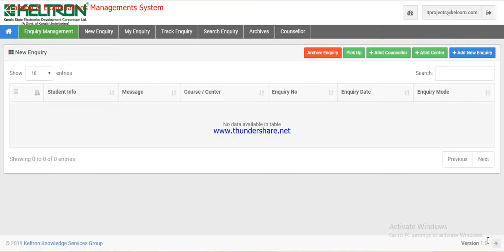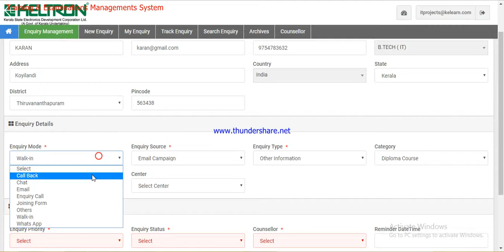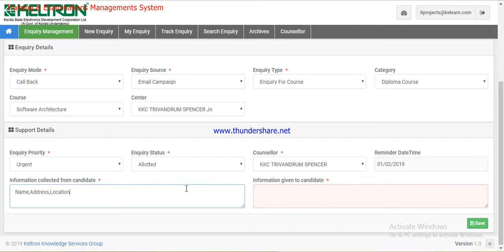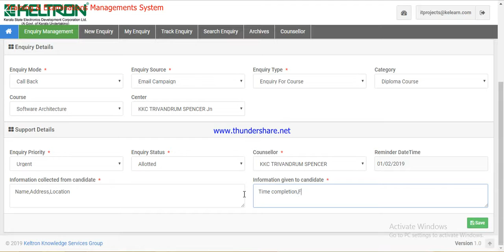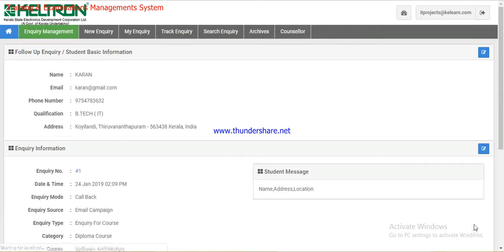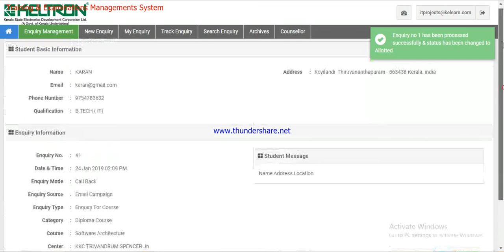Add New Enquirer(ENQUIRY MANAGEMENT)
This video will help the user how to add a new enquiry